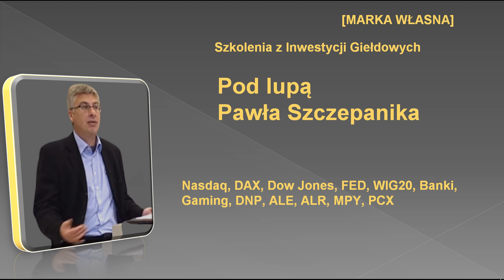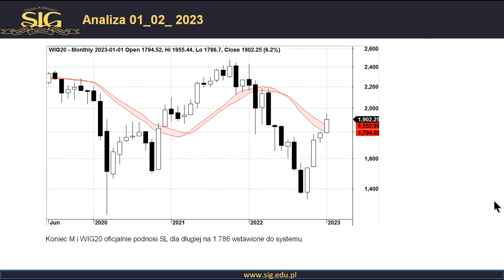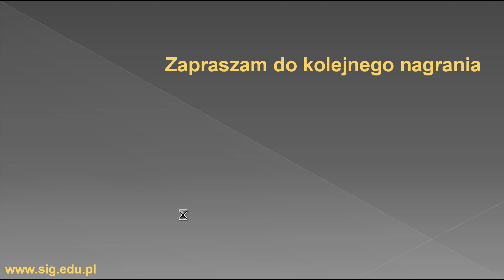Pod lupą Pawła Szczepanika: Nasdaq, DAX, DJI, FED, WIG20, WIG Banki, WIG Games i kilka spółek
W dzisiejszym nagraniu omówimy:
• Nasdaq
• DAX
• DJI
• FED
• WIG20
• WIG Banki
• WIG Games
• kilka spółek: DNP, ALE, ALR, MPY, PCX